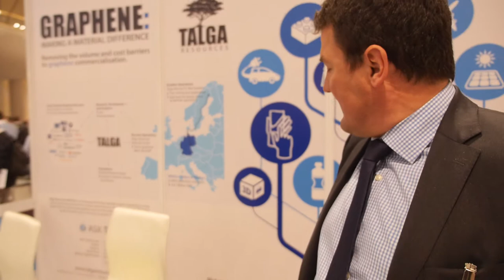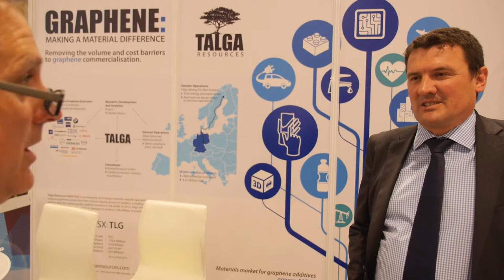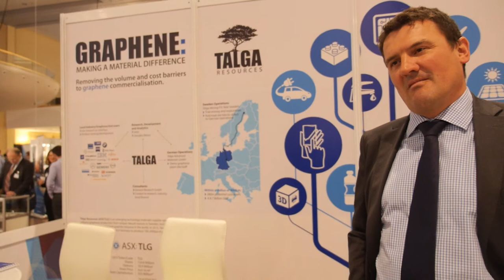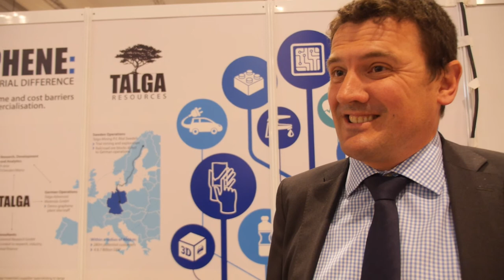Talga Resources: 1-Step Extraction Process for Lower Cost Graphene (Factor 1000 Cheaper)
Talga Resources being interviewed at Graphene & 2D Materials Europe. Talga is a high tech materials company with its own source of integrated supply from multiple advanced high grade graphite projects in northern Sweden. The flagship project "Vittangi" is at development stage and like all the projects, benefits from established high quality infrastructure including low cost power, road, rail and ports. Two of the five graphite projects have unique ore that allows graphite and graphene to be liberated at an atomic level in an extremely cost effective way. The graphene produced is of a high quality and suitable for a range of large volume composite, additive and high technology applications.